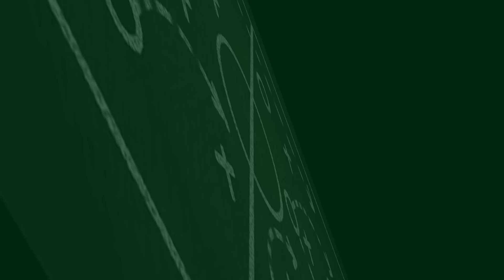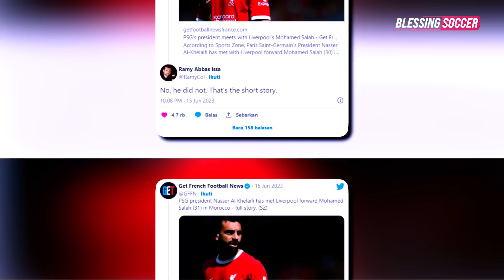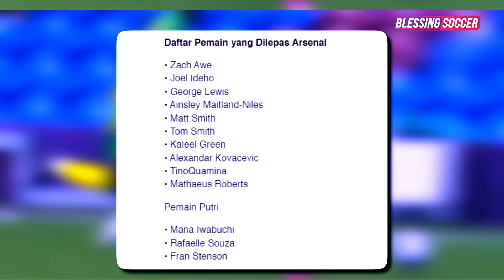Timnas Inggris & Prancis PESTA Gol 🔥 Arsenal RESMI Lepas 13 Pemain 😱 Kim Min-Jae SETUJU JOIN Bayern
Berita Bola Terbaru Hari Ini, Bursa Transfer & Hasil Pertandingan : Timnas Inggris & Prancis PESTA Gol 🔥 Arsenal RESMI Lepas 13 Pemain 😱 Kim Min-Jae SETUJU JOIN Bayern

Blessing Soccer Edisi 17 JUNI 2023:
1. Barcelona Pusing, Tottenham Pulangkan Lenglet
2. Tepis Rumor Ke Psg, Mo Salah Setia Di Liverpool
3. Enzo Fernandez Minta Pochettino Beri Peran Baru
4. Jangan Bahas Arsenal Gagal Juara, Bikin Odegaard Sedih!
5. Bellingham 'Tempel' Kroos & Modric Untuk Serap Ilmu
6. Jesus Navas Pemain Tertua Untuk Timnas Spanyol
7. Dua Opsi Emre Can, Perpanjang Kontrak Atau Dijual
8. Chris Smalling Resmi Perpanjang Kontrak Di Roma
9. Napoli Resmi Permanenkan Giovanni Simeone
10. Brighton Incar Conor Gallagher Dari Chelsea
11. Sassuolo Kesal Frattesi Tolak Pindah Ke Inggris
12. Real Madrid Bakal Rampungkan Transfer Joselu
13. Greenwood Masuk Daftar Pemain Mu Musim 2023/24
14. Chelsea Mau Caicedo? Brighton Minta Segini
15. Liverpool Bakal Gaet Keito Nakamura
16. Laga Persahabatan: Jerman Tumbang Di Tangan Polandia 0-1
17. Kualifikasi Piala Eropa 2024: Prancis Libas Gibraltar 3-0
18. Kualifikasi Piala Eropa 2024: Inggris Bantai Malta 4-0
19. Brighton Resmi Rekrut Mahmoud Dahoud
20. Harry Kane Cetak Gol Bersejarah
21. William Saliba Putuskan Bertahan Di Arsenal
22. Kim Min-Jae Setujui Kesepakatan Pribadi Dengann Bayern
23. Jadwal Community Shield: Manchester City Vs Arsenal
24. Arsenal Resmi Lepas 13 Pemain Musim Panas Ini
25. Chelsea Ucapkan Selamat Tinggal Pada Bakayoko